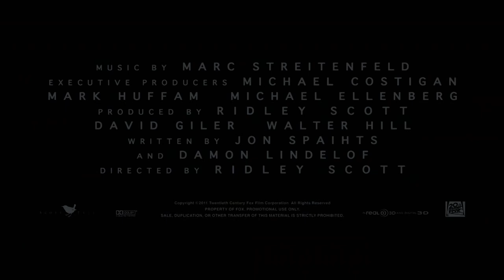Prometheus (2012) - Trailer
Movie Trailer for "Prometheus" - (2012)

Starring: Noomi Rapace, Michael Fassbender, Charlize Theron, Idris Elba, Guy Pearce, Logan Marshall-Green, Sean Harris, Rafe Spall, Emun Elliott, Benedict Wong, Kate Dickie